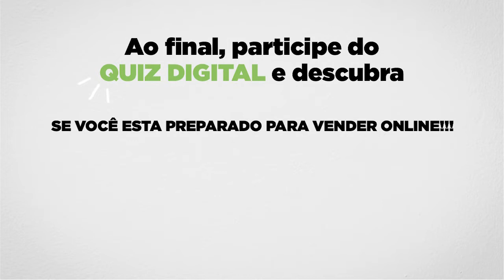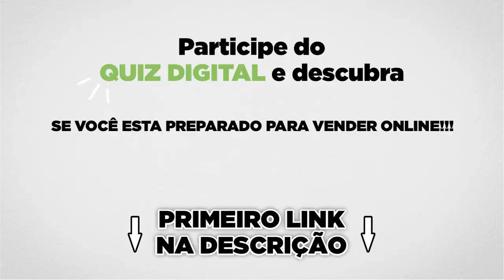THIAGO FINCH EM WASHINGTON | Start no Digital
DESCUBRA SE VOCÊ ESTA PREPARADO PARA VENDER ONLINE!

Créditos:
Thiago Finch - @thiagofinch